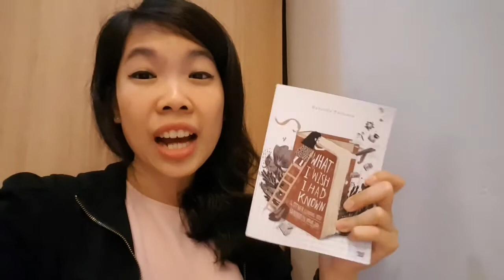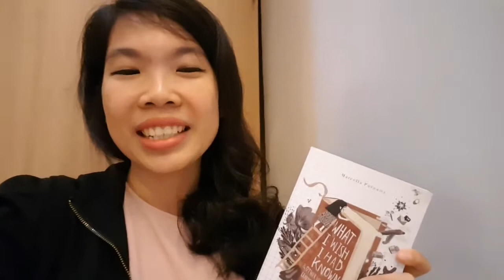14 Useful Vocab and Phrases on Reading & Books